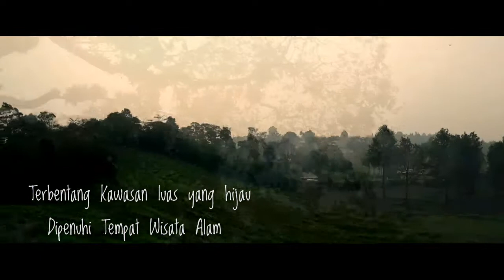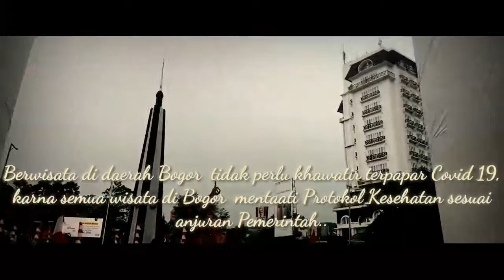KABOGA BOGOR || Pariwisata Kabupaten Bogor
Video Hasil Kreasi Muhammad Tamam yang masuk kedalam perlombaan video kreatif bogorsportandtourism

Kabupaten Bogor "Sport and Tourism”  saat ini sedang dikembangkan sebagai Kota pariwisata yang dikolaborasikan dengan sektor olahraga dan bidang kreatif sebagai pendongkrak perekonomian masyarakat.

Creator  Video
Nama : Muhammad Tamam